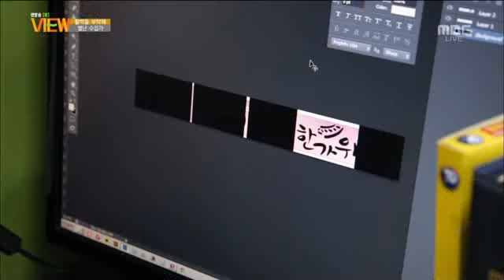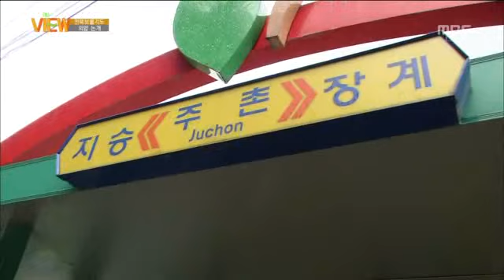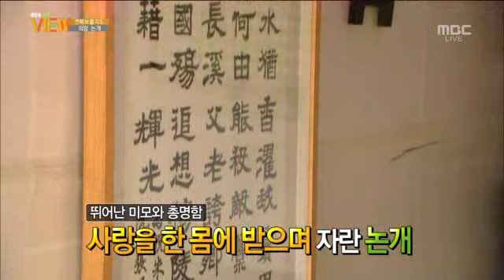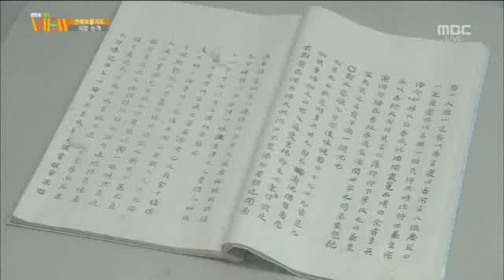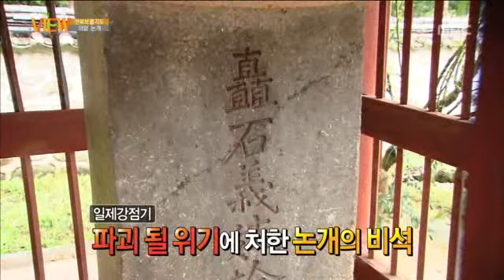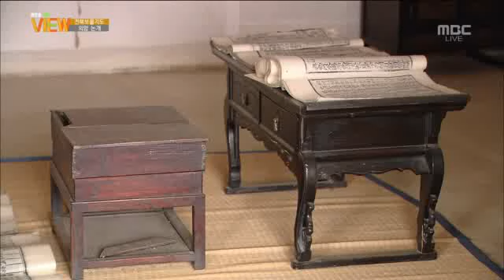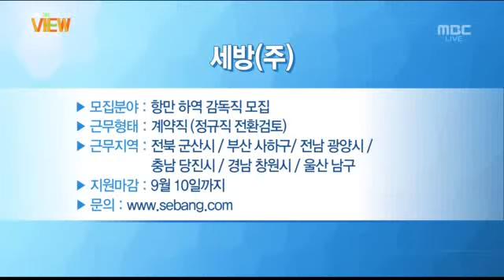전주MBC 8월 25일 생방송 뷰